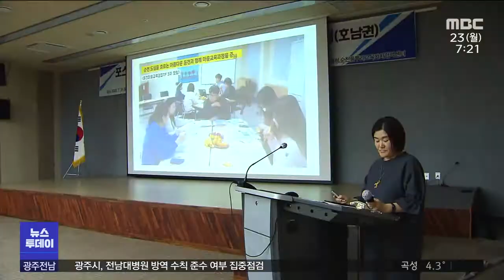포스트코로나, 새로운 교육 패러다임은? (뉴스투데이 2020.11.23)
◀앵커▶
코로나19의 확산 상황 속에서
올들어 우리의 일상도 많은 변화가 생겼는데요.

특히, 교육계는 더욱 혼란스러운 모습입니다.

이제는 포스트코로나 시대
새로운 교육 패러다임을 고민해야 할 시기라는
교육계 일각의 주장이 설득력을 얻고 있습니다.

◀기자 리포트▶
순천의 한 고등학교입니다.

최근 이 학교 학생 한명이
코로나19 확진 판정을 받으면서
전교생이 긴급 진단 검사를 실시하고 있습니다.

이 학교는 현재 등교 수업이 중단된 상태입니다

코로나19 상황 속에서 이렇게
대면과 비대면 수업이 반복되고 있는 교육 현장

올해 지역 공교육의 현장은 혼란스러움을 넘어
적잖은 교육 결손으로 까지 이어지고 있습니다.

그래서 이젠 지역 교육계 일각에서도
포스트코로나 시대를
차분히 준비해 나가야 한다는 지적이

먼저 마을 공동체가 중심이 돼
공교육의 빈틈을
채울 수 있는 교육 체계의 구축이
필요하다는 현실적인 주장이 공감을 얻고
있습니다.

◀ＩＮＴ▶ 박진숙 죽곡함께마을학교 대표
"마을의 교육력들을 잘 묶어서 아이들하고 지속 가능하게, 아이들 뿐만 아니라 지역민들의 자존감도 높여주는 그런 중간 다리 역할들을 저는 마을학교가 해야 한다고 생각을 했었어요."

또, 기초 학력과 교육 격차 해소를 위한
공교육의 안전망이 강화되고
학급당 학생 수 20명 시대도
조속히 현실화돼야 한다는 주장도 설득력을
얻고 있습니다.

더욱 근본적으로 입시 경쟁 중심의
교육 시스템에 대한 개선 필요성도

◀ＩＮＴ▶ 이현종 여천고등학교 교사
"우선 사회 제도가 먼저 바뀌어야 되겠습니다만 우선 할 수 있는게 수능을 자격 고시화로 바꾸는 것...그러면서 학교에서의 경쟁을 누그러뜨리고 인성 교육과 함께 이뤄질 수 있기를 바랍니다."

입시 위주로 고착화된 현실을 타개하고
포스트 코로나 시대
미래 지향적인 교육 시스템을 갖춰가기 위한
지역 교육 현장의 고민은
더욱 깊어지고 있습니다.